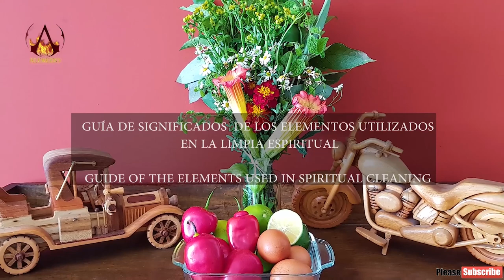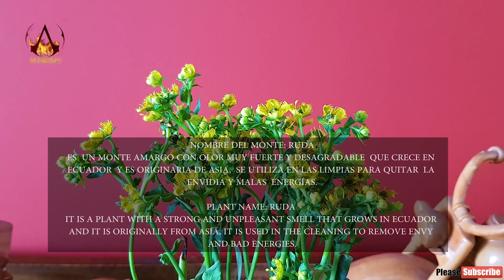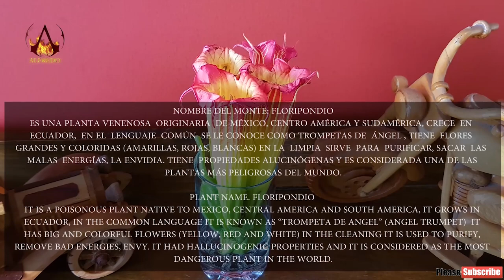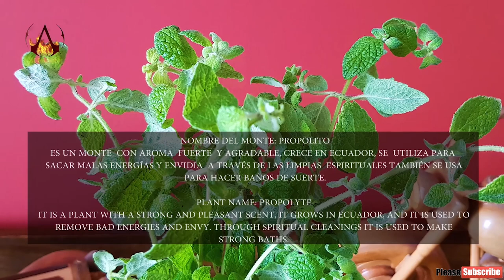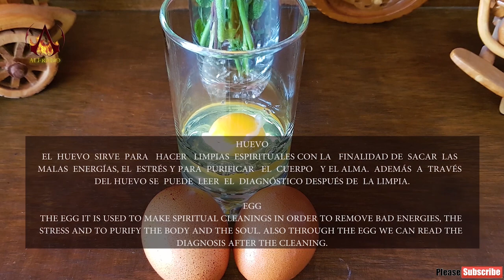PAULINA & NATHALIA - CUENCA ASMR HAIR CRACKING, LIMPIA MASSAGE, SPIRITUAL CLEANSING, REIKI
Become a channel member and receive exclusive benefits:
Instagram Alfredo Uno:         ungerhoferalfred
Instagram Nathalia:               thaya.mp